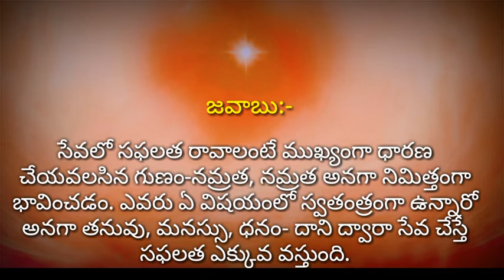Brahma kumaris Murli question and answer //ప్రశ్న:- సేవలో సఫలత కు కావలసిన గుణం ఏది?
ఓం శాంతి...
శివ పరమాత్ముని మధుర మురళి మహావాక్యాల ద్వారా..మన జీవితాలలో అనూహ్యమైన మార్పును తీసుకురావాలి. కనుక ఈ జ్ఞానం పట్ల సంపూర్ణ అవగాహన పొందేందుకు జ్ఞానంలో వివిధ సందేహాలు వాటికి గల సమాధానాలను తెలుసుకుందాం..!